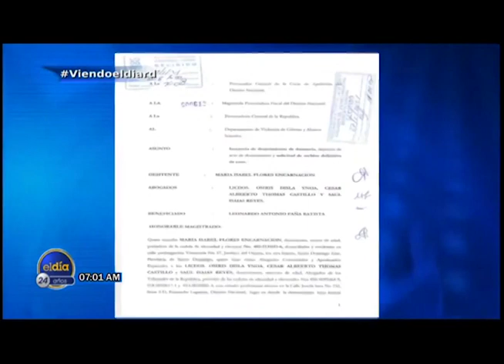Mujer retira querella de abuso sexual contra funcionario ¿qué pasa con eso? | La Cosa Como Es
Canal Oficial Periodista